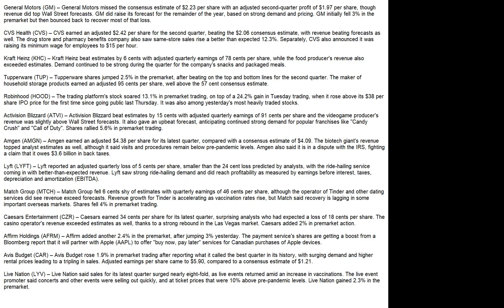210804 analyst actions